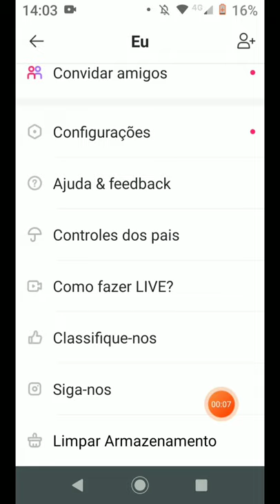Como Limpar CACHE no Likee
Compartilhem esse vídeo para as pessoas que tem o interesse em se aprender mais sobre o aplicativo likee, e se inscreva no canal para não perder nenhum dos nossos vídeos sobre o likee, com dicas e tutoriais sobre o likee.

Espero que gostem desse conteúdo sobre o likee, forte abraço.
Bruno Luís

Veja os Vídeo Relacionados acima sobre o likee.
MAIS INFORMAÇÕES SOBRE O LIKEE:

Mas o que é o app Likee, funciona igual o tiktok nas interações de pequenos vídeos curtos de ate 1 minuto e lives, e você pode ganhar dinheiro através dos presentes recebidos pelos seus fãs em lives.

E como ganhar feijões... diamantes no likee, simples recebendo presentes dos seus fãs em lives.

E através da payoneer os pagamentos são feitos e como ganhar dinheiro no aplicativo do likee, com interações e presentes recebidos na lives do likee.

Mas como ganhar dinheiro com app likee, fazendo live e recebendo presente, muitas pessoas acham difícil mas é uma questão de consistência e inovação de conteúdo para bater as metas estabelecidas pelo likee após ter seu contrato fechado com o likee.

Mas para ter contrato com a likee você deve bater algumas metas que são: 40 horas de live em 20 dias válidos e 2000 pontos em presentes coisas que com 40 horas de lives mensais você consegue facilmente bater essa meta e receber o bônus do likee.

E Será que o app like como funciona? sim funciona e está crescendo dia após dia e é um concorrente forte do tiktok e  tenho vídeos com prova de pagamento do likee.

As lives no likee tem novas regras pois o likee estabelece regras para manter um ambiente de live saudável para todos os usuarios, sim se você estiver disposto a bater as metas de interação fazendo vídeos e live no likee diárias, vale muito a pena investir em algo novo como o app likee ara poder ter uma renda legal no likee.

Por fim ganhe dinheiro com app likee, baixando o app no seu celular sendo contratado "formulario de contrato links acima" e batendo as metas estipuladas pelo app likee, e depois me conta como foi sua experiência com o aplicativo likee.

Espero de coração que eu tenho esclarecido suas dúvidas sobre o app likee e que possamos ganhar dinheiro com o likee e possamos viver de internet, bye bye boa sorte com o app likee.

Um forte abraço do Bruno Luís.

IMPORTANTE